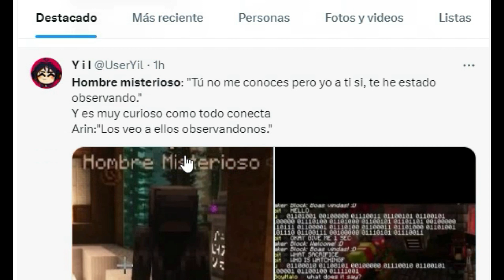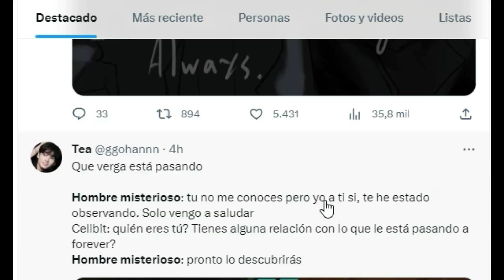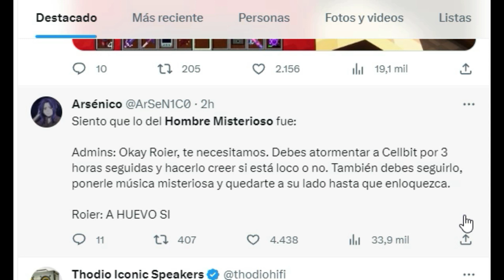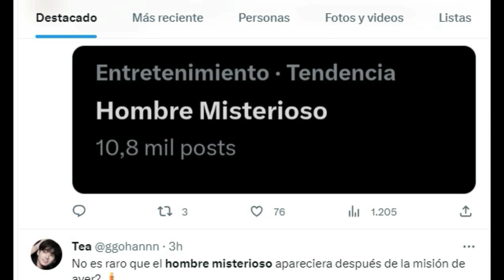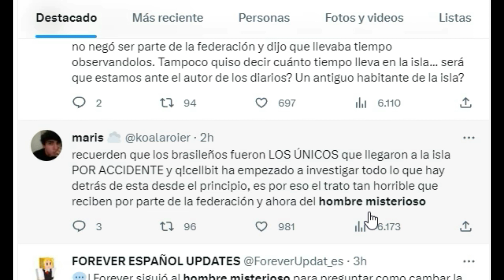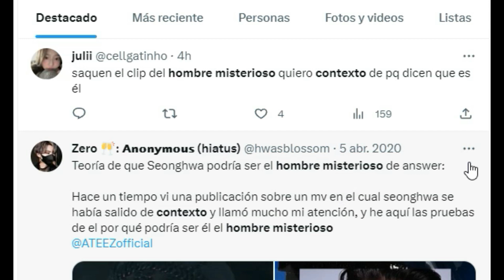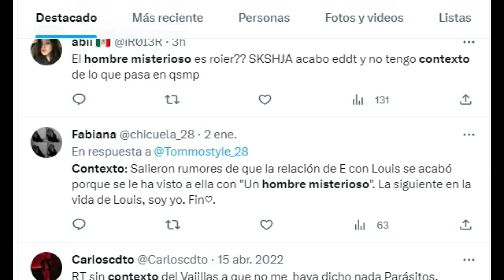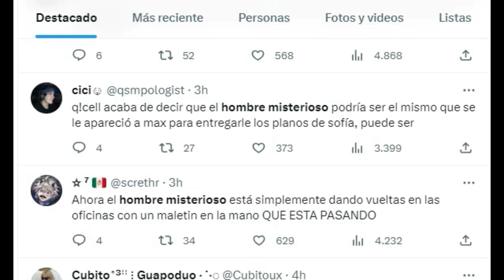UN HOMBRE MISTERIOSO LLEGA A QSMP ¿ES EL NUEVO INTEGRANTE?